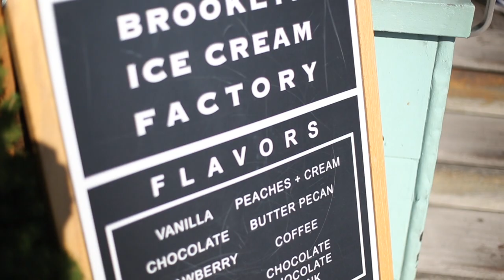A Day in Dumbo - Brooklyn, NY!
Dumbo and Brooklyn Heights are some of our favorite areas! Theres so much to do and see.

Brooklyn Bridge Ice cream factory is must do, especially on a hot Summer day. We got the Vanilla chocolate chunk and it was amazing!! Their ice cream is made the old fashioned way, its made in house. The building was a 1922 fireboat house that was converted into this ice cream factory.

There is also a cute cafe, called River Cafe, a bunch of restaurants, a carousel for you and your young ones to enjoy. You can walk right by the river and enjoy the best skyline views of Manhattan. We highly recommend it next time you're in Brooklyn!

Location: Dumbo, Brooklyn NY

What I'm wearing:

Grace-
Dress - Zara
Hat - Forever 21
Shoes - Target

Nolan -
Shirt - Zara Mens
Pants - Zara Mens